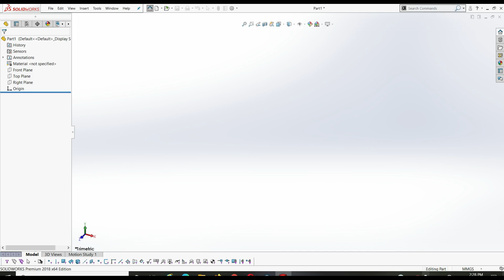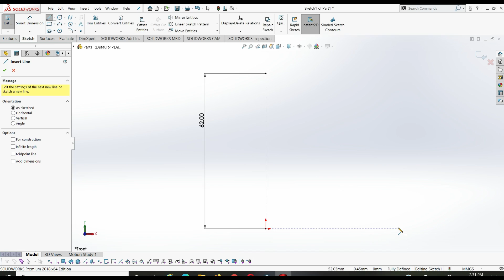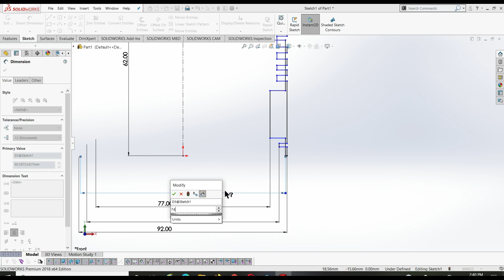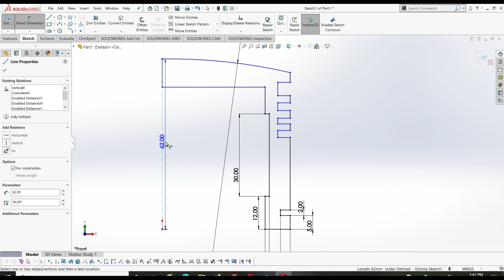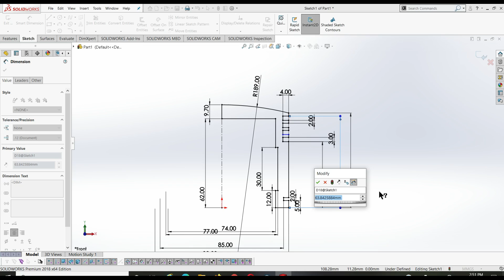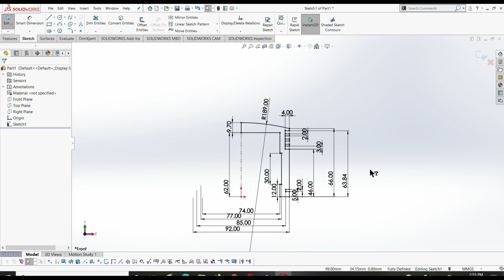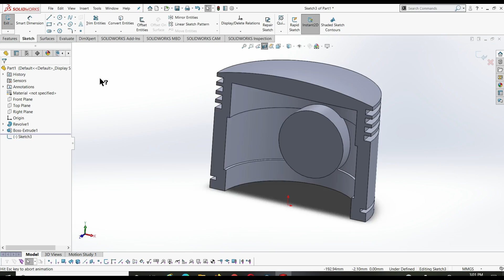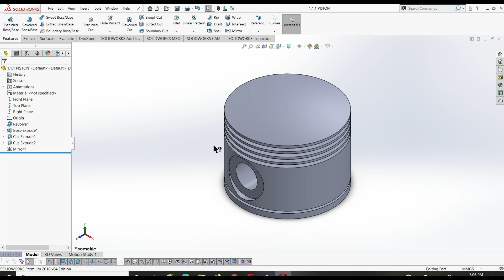Piston | Five Cylinder Radial Engine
We provide tuting videos for industrial learning software called SOLIDWORKS & AUTOCAD.

5 cylinder radial engine  Piston drawing tutorial.

Learn how to draw piston in solidworks software/

Thank you for giving your pricious time to visit our learning channel. Stay updated to get more videos like this.